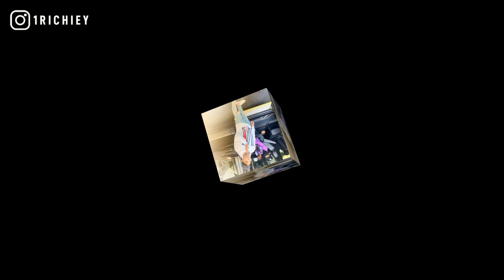[FREE] Lil Kam x DCG Shun Type Beat 2021 - Swervin (Prod.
inspired by dcg shun type beat 2021, ysn marrr, davo gng instrumental, oseven lil b, oseven boyz, oseven roboo, bookiedag, pronto spazzout, dcg bsavv, beats to rap on, freestyle rap beats, new chicago type beat.

+TAP IN WITH 1 RICHIEY+